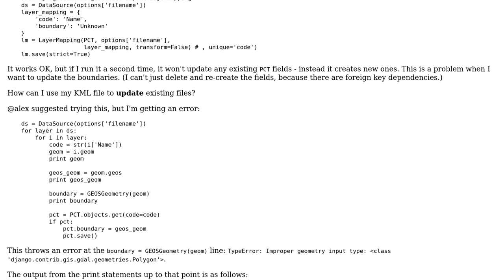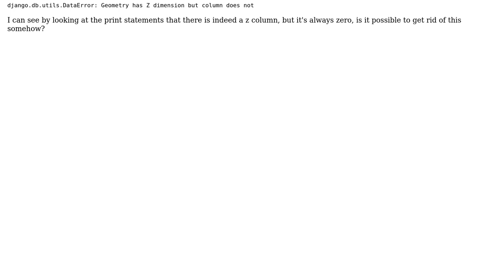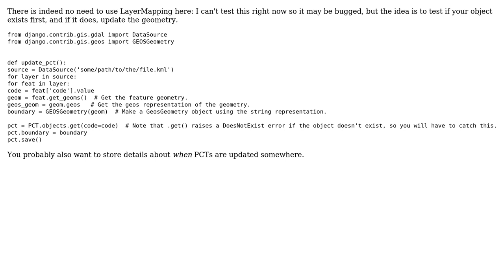GIS: Update GeoDjango models from KML?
With thanks & praise to God, and with thanks to the many people who have made this project possible! | Content (except music & images) licensed under CC BY-SA | Music | Images & others | With thanks to user Richard user PolyGeo user Alexander and the Stack Exchange Network Trademarks are property of their respective owners. You are responsible for your own actions.